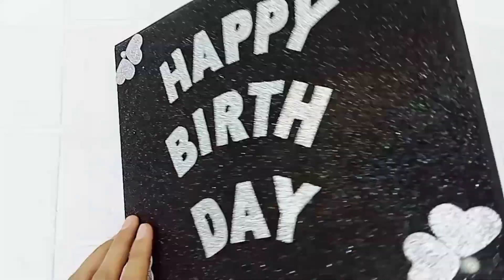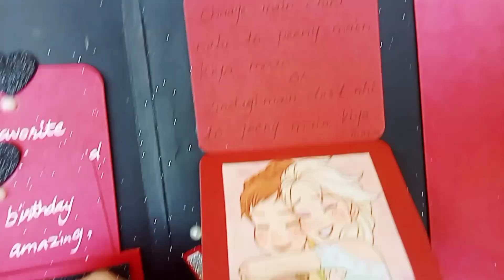Handmade Scrapbook Album 💖 | Scrapbook for Best Friend | Birthday Scrapbook Album | Birthday Gift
Handmade Scrapbook Album 💖 | Scrapbook for Best Friend | Birthday Scrapbook Album | Birthday Gift | DIY Scrapbook | | Beautiful Scrapbook